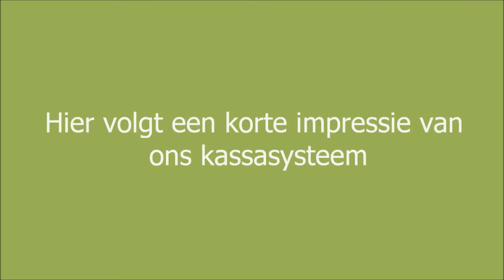Video LCS voorkant ingesproken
De uitleg van het systeem met extra uitleg van de mogelijkheden die Le Credit Sportif biedt.